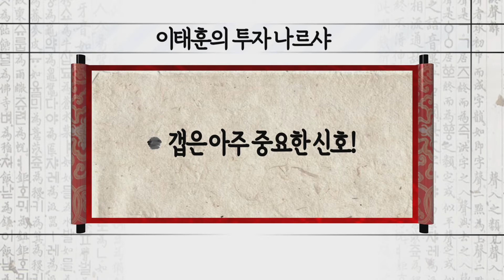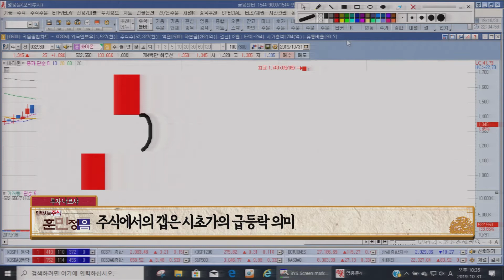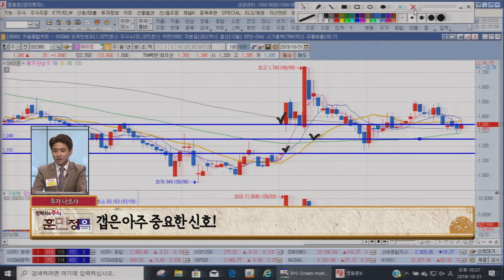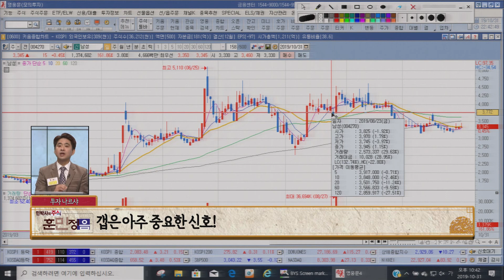[서울경제TV] 갭은 아주 중요한 신호!!!- 필룩스, 제일바이오, 남성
투자 나르샤
갭은 아주 중요한 신호!!!- 필룩스, 제일바이오, 남성